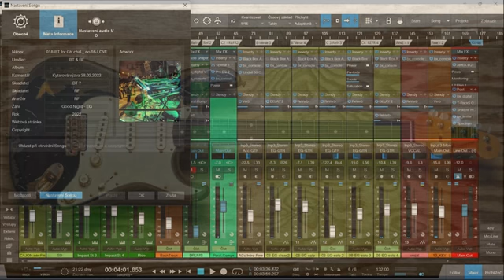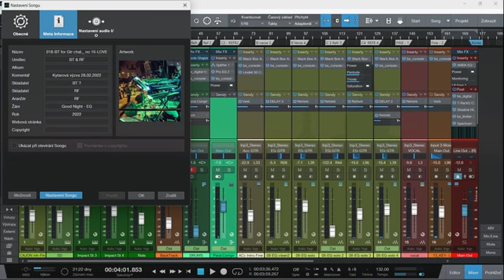18 bt for gtr chall no 16 love movie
zpracování zadání z Fb skupiny "Kytarová asociace" - úkolem projevte ve videu lásku
Processing of Entering from FB Group "Guitar Association" - Head of Love In Video